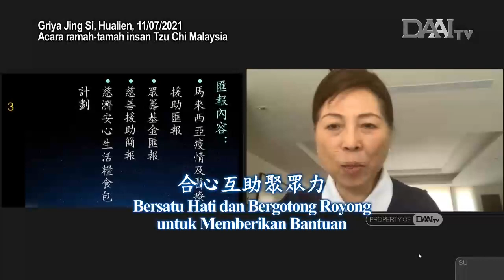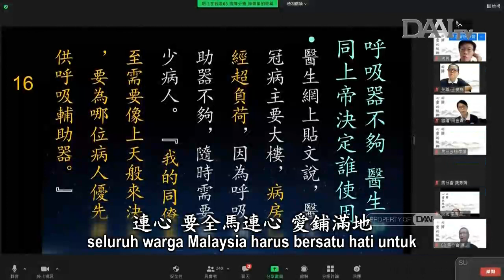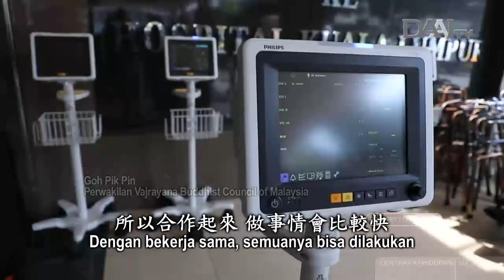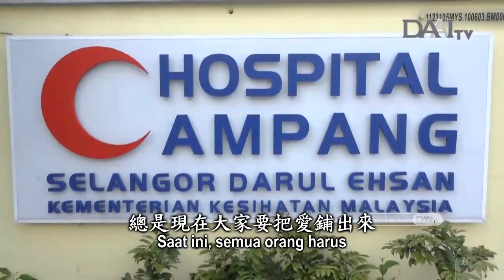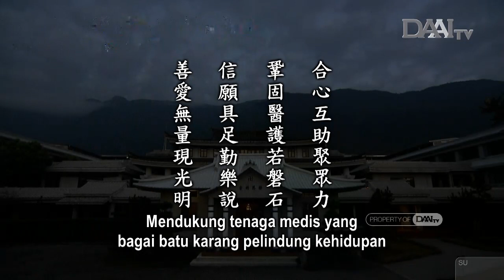Lentera Kehidupan 20210714 合心互助聚眾力 Bersatu Hati dan Bergotong Royong untuk Memberikan Bantuan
Lentera Kehidupan – 14 Juli 2021
Disiarkan di Stasiun Televisi Cinta Kasih DAAITV INDONESIA :

Sinopsis:

Dalam telekonferensi dengan insan Tzu Chi Malaysia kemarin, Master Cheng Yen mengatakan bahwa untuk meredam pandemi kali ini yang begitu serius, setiap orang hendaklah mengerahkan cinta kasih, terlebih terhadap para tenaga medis yang bersumbangsih di garis depan. Kini semua orang di Malaysia bersatu hati untuk membentangkan cinta kasih.

Relawan Tzu Chi setempat bekerja sama dengan berbagai organisasi keagamaan untuk memberikan dukungan ke berbagai rumah sakit. Tanpa memandang perbedaan agama, warna kulit, dan suku, semua orang bekerja sama dengan harmonis untuk bersumbangsih. Saat semua orang bersatu hati dan menghimpun kekuatan cinta kasih, pandemi pasti akan perlahan-lahan berlalu. Ini bukanlah hal yang mustahil asalkan semua orang lebih bersungguh hati.